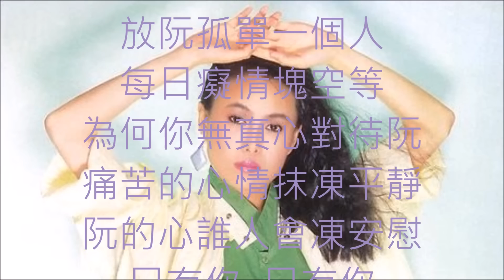江蕙 - 只有你 (1985)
是風也是雨
打醒阮的夢
為何你這呢無情
放阮孤單一個人
每日癡情塊空等
為何你無真心對待阮
痛苦的心情抹凍平靜
阮的心誰人會凍安慰
只有你  只有你
我的一生我的情
只為著你一人